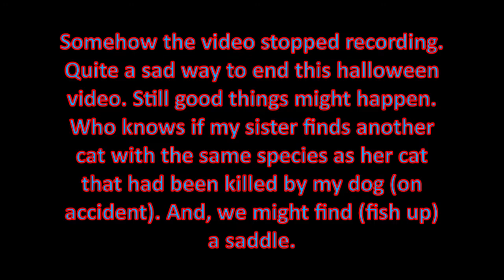Happy Halloween! | Minecraft Xbox One Adventures #2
This was recorded on Halloween.

Quite a sad way to end this halloween video, but good things will turn up!

Hello! This Is Blue Steve's Official Channel! I Do Game Play (Minecraft & Roblox, and more games), Animations (Mine-imator, and more), And More Stuff! ( ͡° ͜ʖ ͡°)（╹◡╹）

I am just a Minecraft Steve base skin/character

Minecraft was created by Mojang Studios